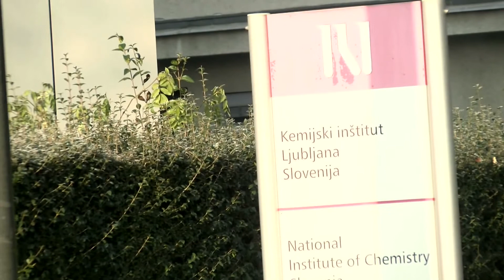[Video Slovenija] 21.12.2017 Nova24TV: Novice ob 11h